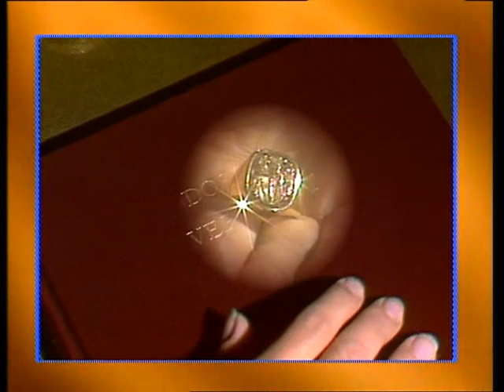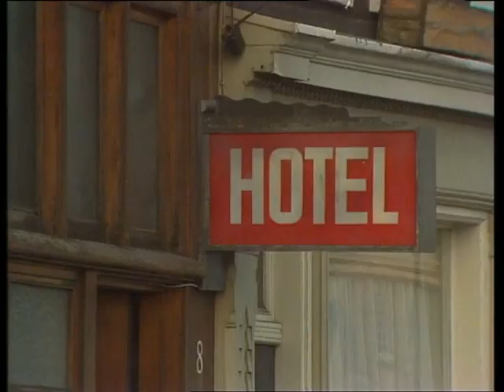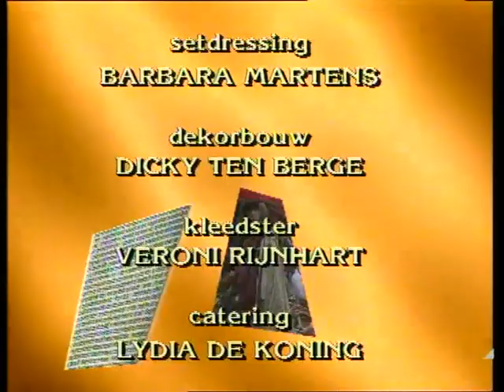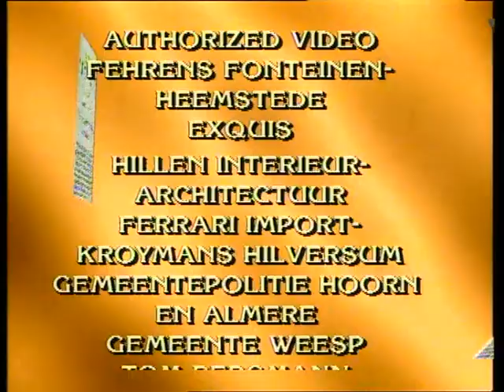1986 Dossier Verhulst afl 12 Een Nieuwe Zet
Dossier Verhulst is een Nederlandse dramaserie uit 1986 met o.a. Derek de Lint, Liz Snoyink en Jules Hamel.

Het verhaal draait om de jonge, pas afgestudeerde advocaat Eric Hoogland die zijn kantoor in Hoorn opent. Hierin wordt hij gesteund door zijn oudere vriendin Nicole Lebbink en geadviseerd door zijn patroon meneer De Vos, de privé-advocaat van zakenman Oscar Verhulst. Het huwelijk van Oscar en zijn veel jongere vrouw Lucy is, mede dankzij haar vele vriendjes, erg slecht. Eric is opgetogen als hij al snel bezoek krijgt van de gerespecteerde zakenman Oscar Verhulst. De aimabele Verhulst ontpopt zich echter tot een keiharde fraudeur die over lijken gaat.